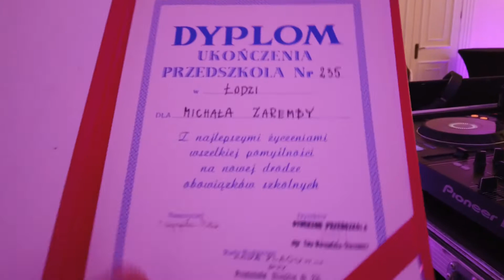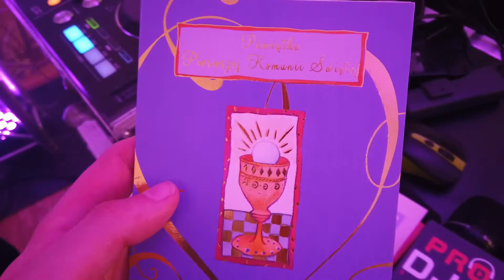#2021 - Grzesio idzie na operacje a Menti wskakuje na zastępstwo! - odcinek 9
Gdy na dzień przed weselem, Grzesio dostaje ataku wyrostka robaczkowego, w zastępstwo niczym na rasowej gali MMA, wskakuje Michał Menthos! Mateusz zachowuje spokój i poczucie humoru a Dario na akordeonie jak zawsze udowadnia, że nosi pas mistrzowski dywizji Biesiadnej! Bawimy się u Magdy i Bartosza - HEJ!!!